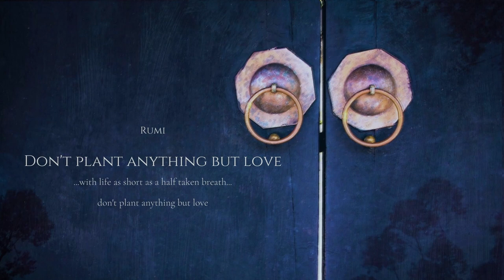WITH LIFE AS SHORT AS A HALF TAKEN BREATH~DON'T PLANT ANYTHING BUT LOVE ** RUMI ** melodized by Sahi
When I read this short poem by Rumi ...

I was so intrigued by its beauty..that I decided to use

the melody I had composed for a Sanskrit mantra a week before..

also to melodize his poem(s). had to add a sentence to avoid too many repititions

With life as short as a half taken breath
don’t sow anything but love..

with life so closely entwined with death.. don’t sow anything but love

You were born with greatness ...you were born

with goodness ..you were born with wings..

so why do  prefer to crawl..

you were born with ideals, dreams and trust

Rumi

lots of love..happiness & music

Sahi